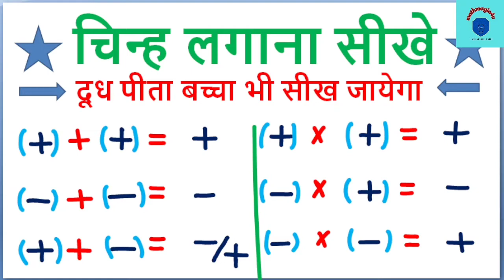जोड़ घटाव में माइनस ( - ) , प्लस (+) का चिन्ह लगाना सीखे , sign lagana sikhe minus plus sign part-1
minus plus ka chinh lgana sikhe plus minus ka chinh plus minus ka sawal plus minus kaise karte hai plus minus ka chinh by mathmagic4u